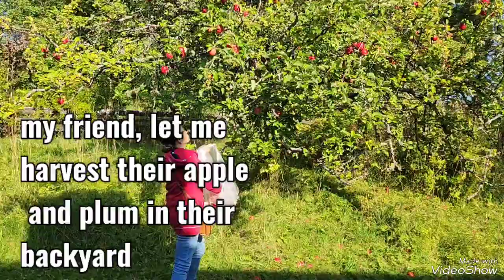PICKING APPLE IN MY FRIEND'S BACKYARD